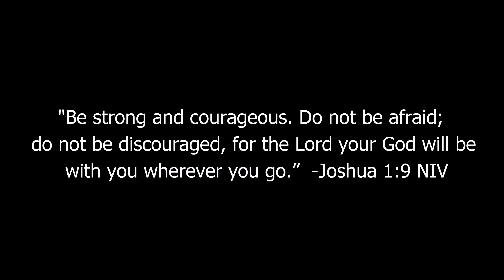☼ SUMMER 2K16 RECAP ツ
I've constantly been asked, "How was your summer?" So, here's a summary of my Summer under a minute.(:

I wish that I could've captured all of the adventures and things that I've done over these past few months!
Thanks to all of my new and old friends, family, and you guys for such an amazing summer. I feel so blessed to be able to experience the many things that I did.♥♥

I still have 2 weeks until school starts but I've been taking footage throughout this whole entire Summer for this one video and I just couldn't wait to make it.

I really enjoyed making this video and hopefully you guys enjoyed watching it! haha

"Don't let anyone look down on you because you are young, but set an example for the believers in speech, in conduct, in love, in faith and in purity."     -1 Timothy 4:12 NIV
I n s t a g r a m ‣ @mulawwn

S N A P C H A T ‣  @mulawwn